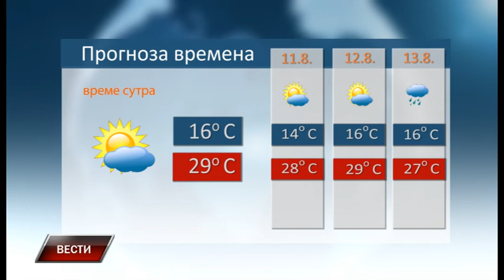Vesti 9 8 2022